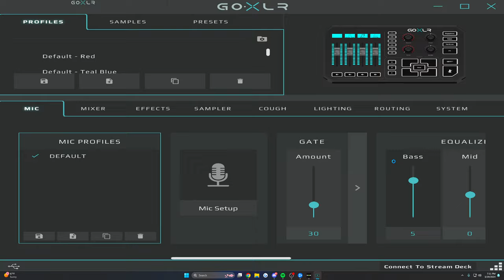🔴LIVE - SOLO DMZ | Hunting Platoons